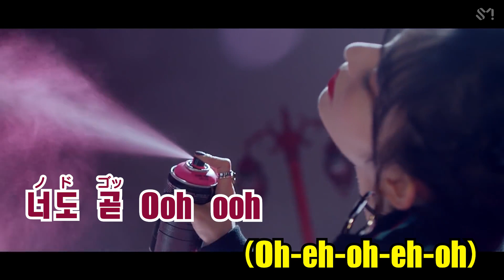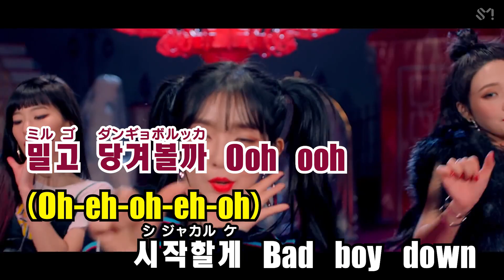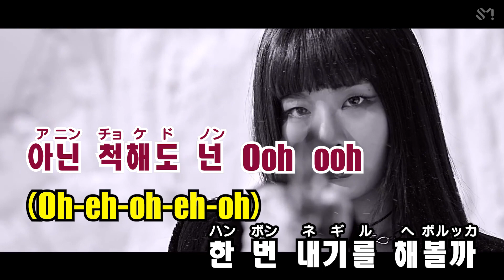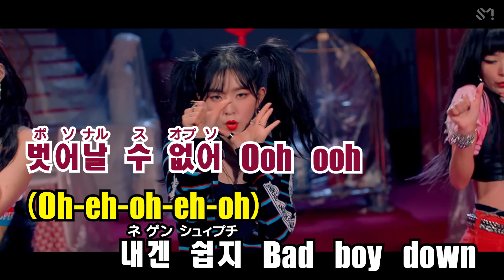【カラオケ】Red Velvet - Bad Boy